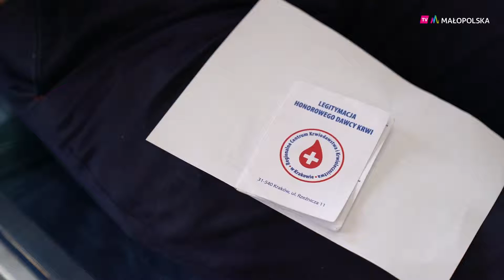Akcja krwiodawstwa w Urzędzie Marszałkowskim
💉 Urzędnicy nie krwiopijcy, ale krwiodawcy! 🅰️ Skrzyknęli się i oddali 26 litrów czerwonego lekarstwa, jakiego nie jest w stanie wyprodukować żadna fabryka na świecie. 🅾️ Krew 59 pracowników Urzędu Marszałkowskiego pomoże co najmniej kilku chorym. Urzędnicy oddali krew po raz pierwszy w tym roku. 🆎 Od 2012 roku robili to już dwadzieścia siedem razy. Akcja ważna, bo tylko podczas jednej operacji przeszczepu nerki potrzeba trzech litrów krwi! 🅱️ 💉